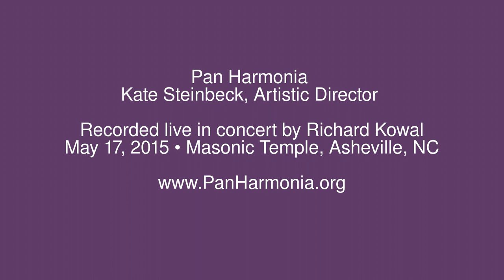Georg P Telemann: Concerto for Viola and Strings - Kara Poorbaugh, viola solo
0:00 Largo
3:06 Allegro
5:53 Andante
9:46 Presto

Kara Poorbaugh, viola solo

Margaret Humphrey, Ginger Kowal, Andrea Pettigrew, violins
Rebecca Humphrey, cello
Matthew Waid, bass
Barbara Weiss, harpsichord

Pan Harmonia Season Final 2015
Kate Steinbeck, Artistic Director

Recorded live in concert by Richard Kowal
May 17, 2015 • Masonic Temple, Asheville, NC